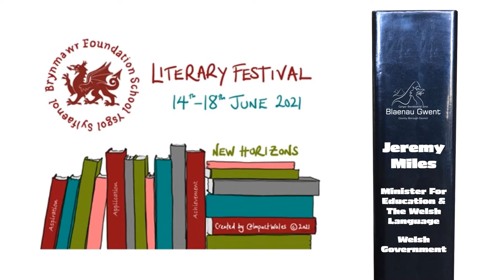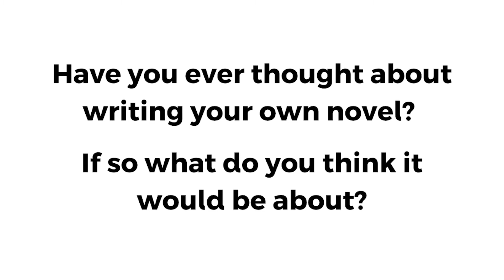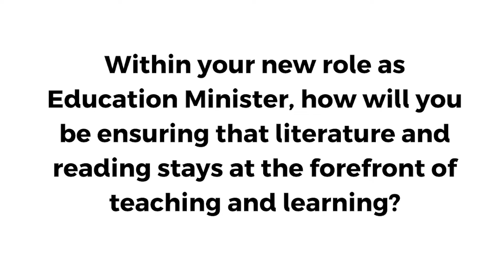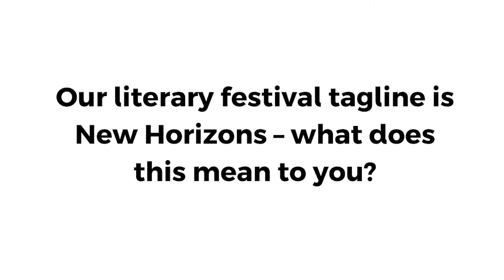Jeremy Miles - Minister for Education and the Welsh Language